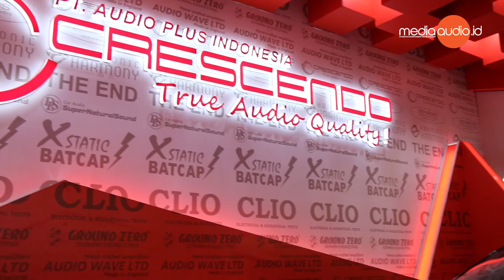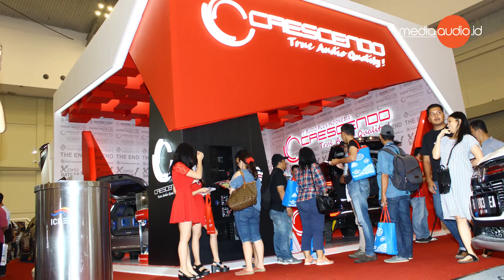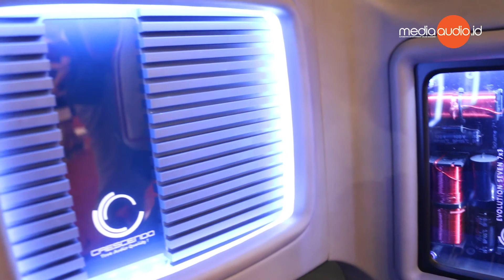Crescendo Evo (Evolution) Tampil Perdana di GIIAS 2017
Medio Lovers tentunya sudah tidak asing dengan seri Opus atau subwoofer Etude dan amplifier Sonata dari brand Crescendo, setelah 13 tahun berkiprah di dunia car audio Indonesia akhirnya Crescendo memberi nama pada produk seri terbarunya yaitu Evo (Evolution). Untuk pertama kalinya seri ini ditampilkan pada GIIAS 2017.
Nama Evo di ambil dari proses panjang sehingga menampilkan sosok yang benar-benar berevolusi dari seri lamanya. Baik dari segi tampilan, tema dan kualitas. Berdasarkan keterangan dari Andreas Tjahjadi selaku designer dari Crescendo, produknya saat ini telah menjadi standart Original Equipment Manufacturer (OEM) di Korea. “Crescendo juga sudah di export ke beberapa negara, seperti Kanada, USA, Finlandia, Australia, Korea dan Philipina”, ungkap Andreas.
Line up Evo yang ditampilkan antara lain Evo 1, Evo 3, Evo 7 dan Evo 9. Menariknya, dari setiap seri Evo memiliki ciri khas tampilan sendiri, misalnya untuk Evo 7 didesign dengan warna biru, atau Evo 3 yang berwarna silver.
Untuk melengkapi prestasi yang diusung oleh Crescendo, majalah yang berasal dari Finlandia ‘Auto Sound’ telah mereview produk dari Crescendo. Tanggapan positif dari hasil review tersebut mampu membawa nama audio Indonesia ke jenjang Internasional.

Media Audio adalah sebuah channel YouTube dimana kalian dapat menonton, belajar bersama, serta sharing apapun tentang dunia car audio dan otomotif.